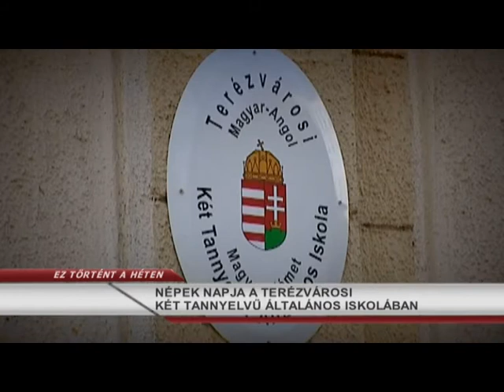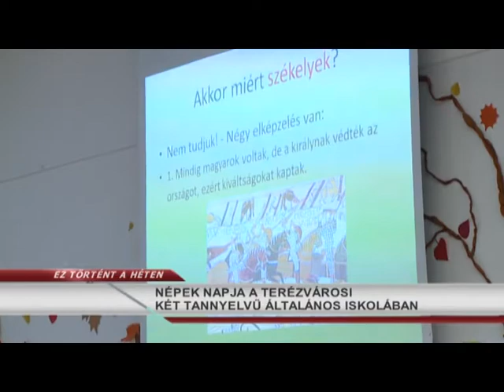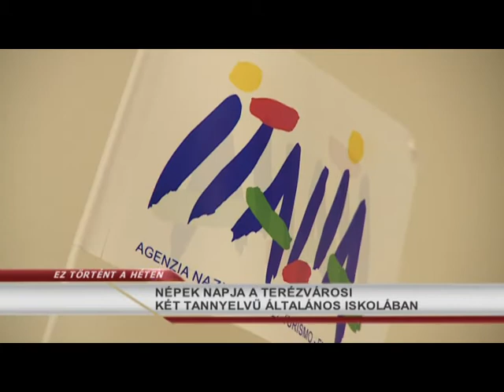Ez Történt A Héten 2015.11.30. V. rész. hatoscsatorna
NÉPEK NAPJA A TERÉZVÁROSI KÉT TANNYELVŰ ÁLTALÁNOS ISKOLÁBAN

szerkesztő-riporter: Szalai Zsolt
hírolvasó/narrátor: Dombóvári Gábor
szerkesztő-vágó: Gerstenbrein Zsuzsi
operatőr: Horváth Gábor, Pintér István